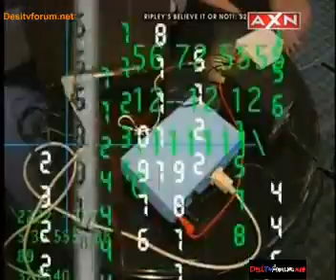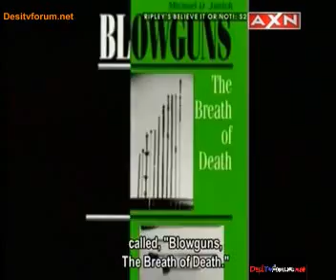Ripley's believe it or not_26th July 2014